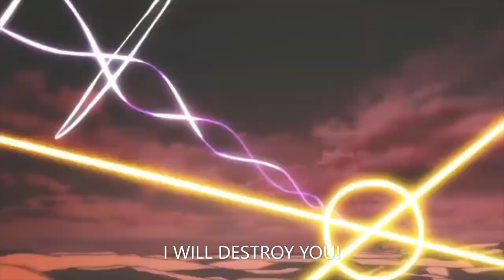Phi vs Kurt FunMade (Cup Of Strongest Bladers Ep 7)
Phi vs Kurt (Cup Of Strongest Bladers Ep 7)
This is a Cup Of Strongest Bladers!
This is only FunMade battle it's not real so please don't write it's fake
Is someone reading this? Why am i writing this? So many questions and practically no answers...